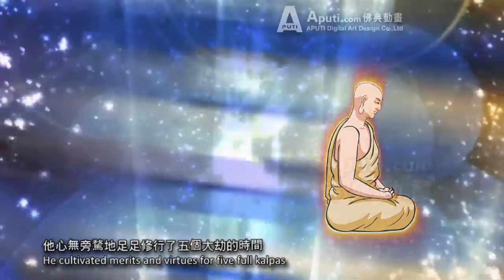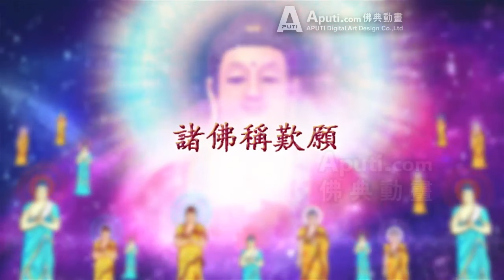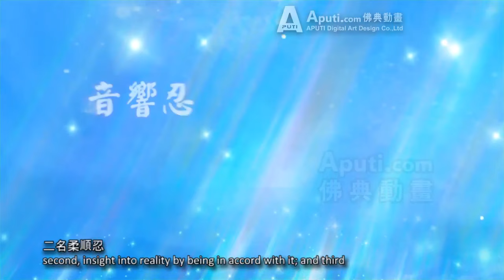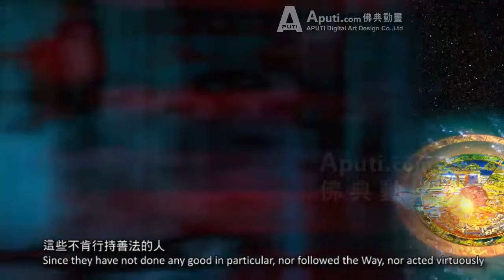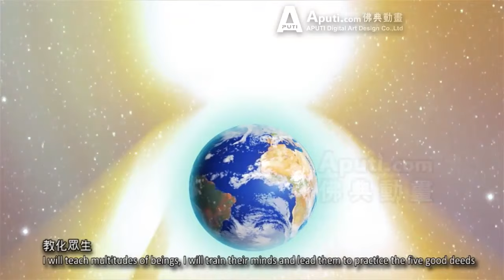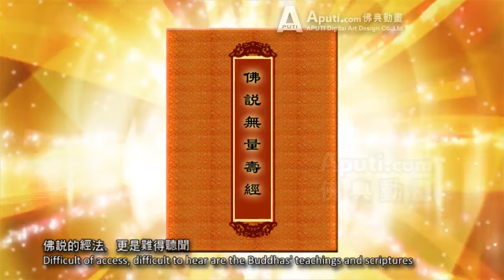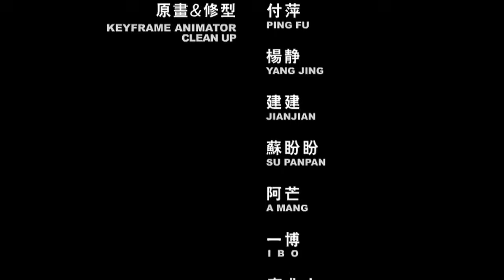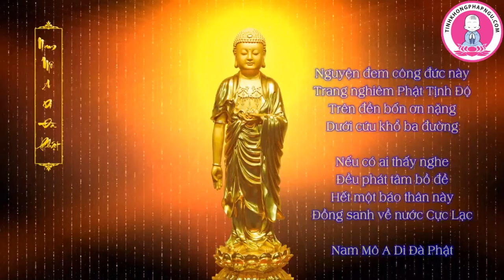HH Phat Thuyet Vo Luong Tho Kinh